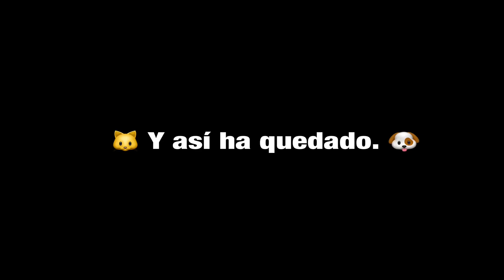Asi fue como implantamos el pienso Gosbi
Asi fue como implantamos el pienso Gosbi en Aquarium Terramar.